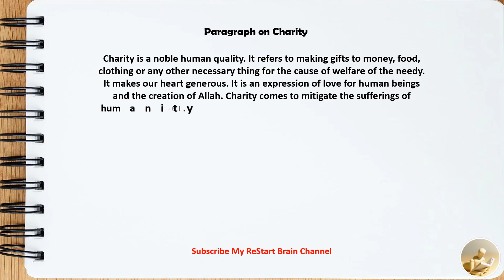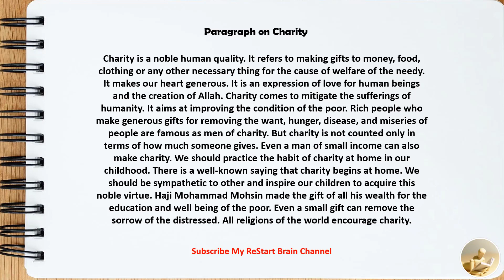Paragraph on Charity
Hello friends,
  In this video I have written a Paragraph on Charity in English